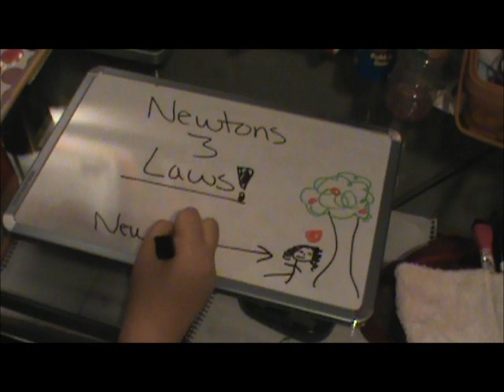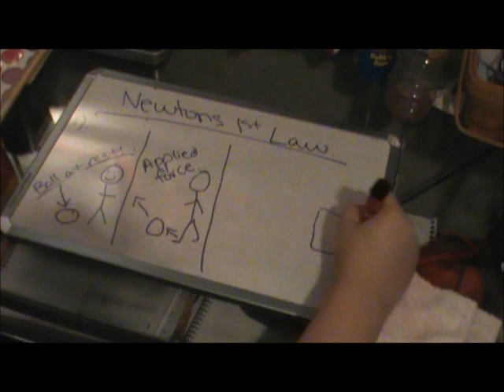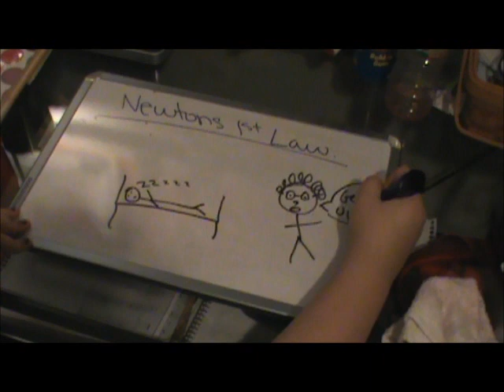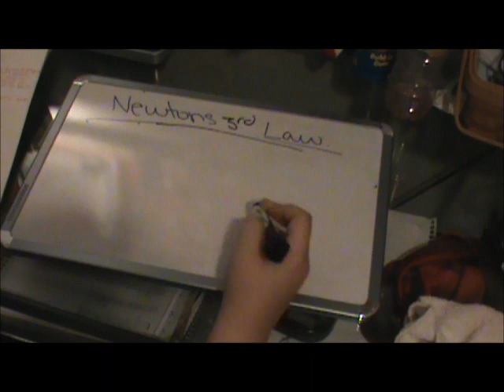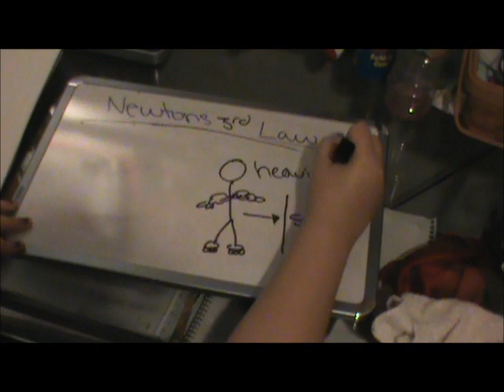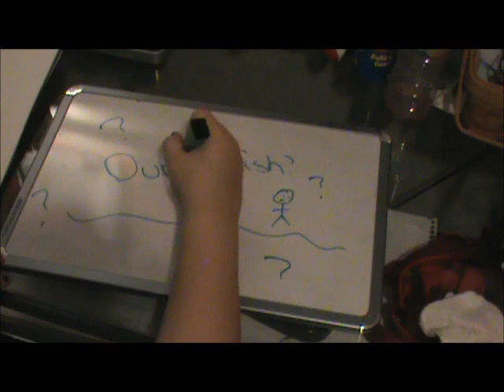Drawing Newtons Laws!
Newtons 3 Laws!